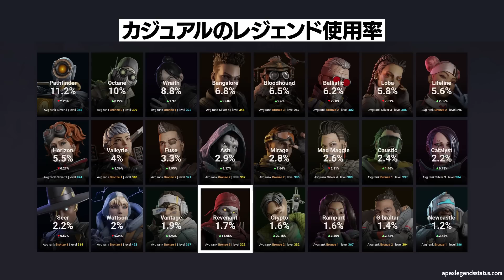噂のレヴナントの新レジェンドへの生まれ変わりってどうなの？ 人気レジェンドへ帰り咲くか！？ | Apex Legends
▼ROCCAT様
『今日のメンバー』